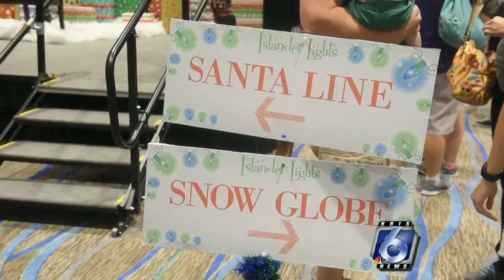Holiday Tradition: Islander Lights Celebration